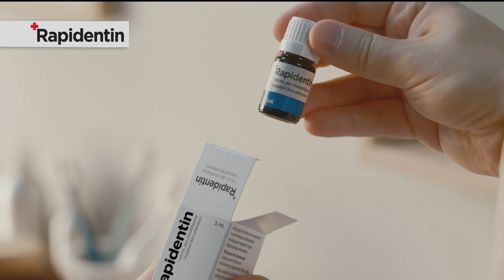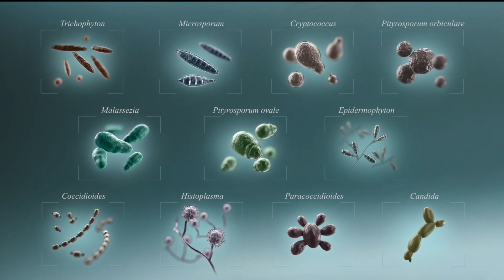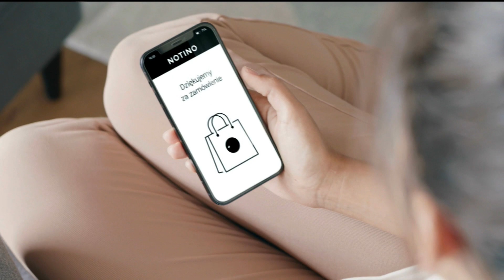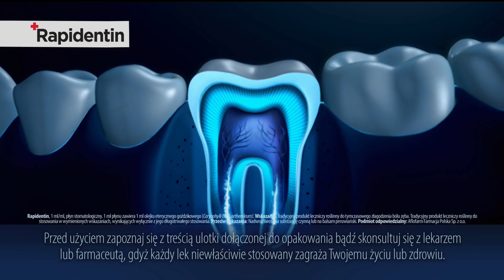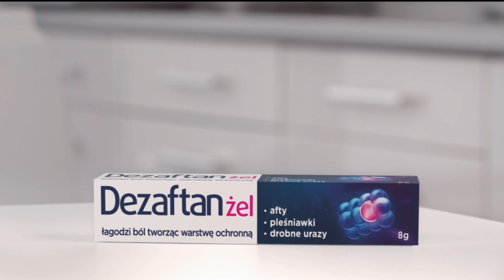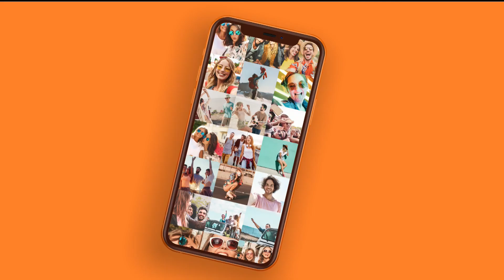Polsat Cafe - 2 Bloki Reklamowe, Zapowiedzi i Sponsorzy z 3 Stycznia 2023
2 Bloki Reklamowe, Zapowiedzi i Sponsorzy z Polsatu Cafe z 3 Stycznia 2023
W Trakcie Serialu Paradokumentalnego "Zdrady" Czy Chcesz Oglądać Nagrania z Telewizji? Czy Chcesz Zaktualizować Nagrania? Czy Chcesz Zaktualizować Nagrania?